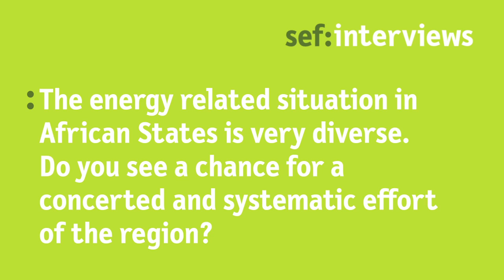Interview with Professor Abubakar S. Sambo on access to renewable energy in Africa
Special Energy Advisor to the Nigerian President

Professor Abubakar S. Sambo, Special Energy Advisor to the Nigerian President, explains why energy resources should be regarded a strength of the African continent. He gives insight into the role of the World Energy Council in promoting sustainable energy solutions and shares his ideas of how to unlock the potential of renewable energy in African countries. Most importantly, he identifies political will as a prerequisite to end energy poverty by 2030.

Interview given at the Potsdam Spring Dialogues 2013
Fostering Energy Access in Africa.
Challenges and Opportunities for Regional Integration